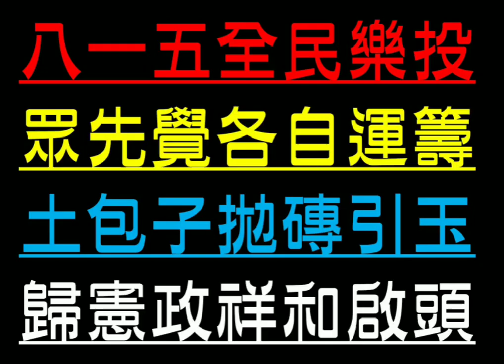499講 之 眾先覺各自運籌；《楊本安》 民國一〇九年大選🇹🇼 墨叔故事館（499） 祥和檄正高揚（念四）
八一五全民樂投，
眾先覺各自運籌；
土包子拋磚引玉
歸憲政祥和啟頭！

1：20萬、
2：30萬、
3：120萬！

墨叔為落實監票防止舞弊，
邀請發起自力救濟群，
先於高雄市各區里，
徵求種子成員，
唯一優先：
各投票所、區公所、可疑地區周邊居民！

墨叔故事館（499）
圓緣芝園部落閤／祥和檄正高揚（念四）
唯真不破，守心以待！
正義之聲 檢舉獎金 募款：
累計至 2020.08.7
共計新台幣 258110 元

歡迎朋友提出查詢，可以避免匯款失誤情況發生。
中華郵政 楊本安帳戶
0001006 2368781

請用"中華郵政ATM"轉帳或無摺存款，
以避免跨行手續費。
繞府健走示主權，徴求同道同工：
0600–0800 旭日東升群
0800–1000 上午精神群
1000–1200 日正當中群
1200–1400 旗正飄飄群
1400–1600 順天應時群
1600–1800 護國禮旗群
優先歡迎全國各區、鄉、鎮，
行組織加入天地正氣分群，
落實未來意見整合，
凝聚社會監督力度；
同時徵求各種專業牧者、同工！
隨時繞府示主權：
天地正氣風雲起，
四面楚歌奪魂引；
作弊女人抓起來，
作弊爛黨滾下台！

使墨叔可以儘速取得一千訂閱數！
就可以用YT直播交流了，
謝謝所有中華民國粉！中華民國派！